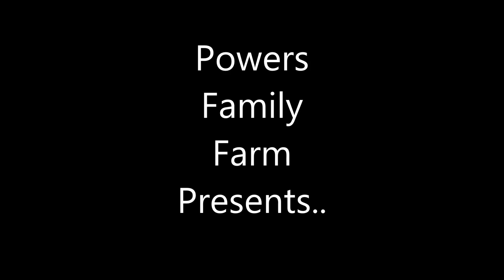Goat Farming, Goats Give Chase and Urban Farm Update.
On the Ranch feeding and watering the goats. Get the goats to chase me across the pasture. Quick Rabbit update and new backyard plans. Enjoy - DJ